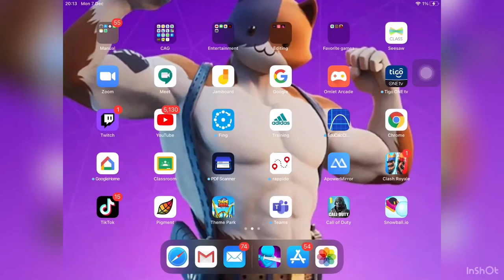My HUGE announcement